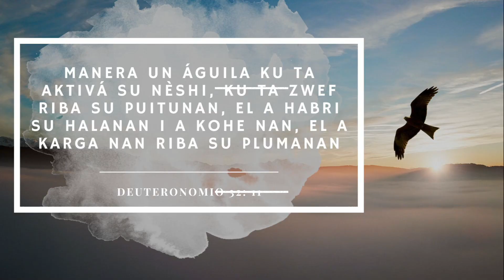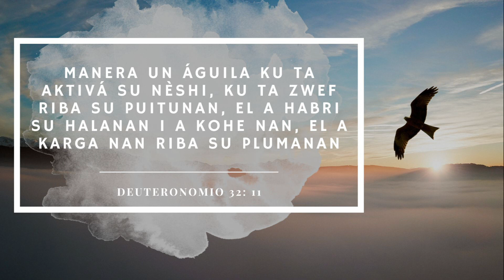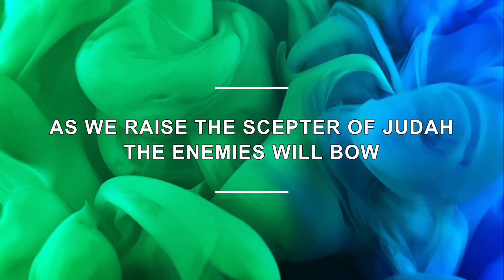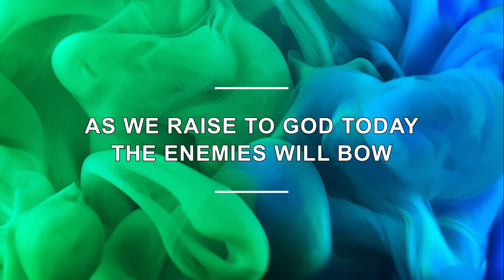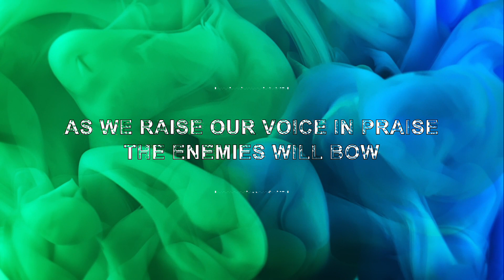IBN Rio Canario | Sirbishi 28 di Mei 2023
Predikashi dor di Sedney Sint Jago 'Krea Den Nos Un Kurason Limpi'.